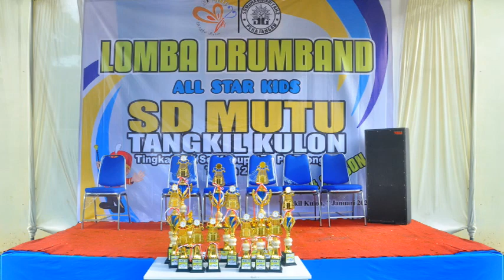DRUMBAND NUSA INDAH TK MUSLIMAT NU CURUG TIRTO | LOMBA DRUMBAND SD MUTU SEASION 3 Th 2023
LOMBA DRUMBAND ALL STAR KIDS Seasion 3 Th.2023
SD MUTU TANGKIL KULON
Tingkat TK/RA Se-Kabupaten Pekalongan

Juga melayani jasa dokumentasi Foto dan Video ;
- Pernikahan
- Pengajian
- Wisuda
- Studi Tour
- Manasik Haji
- Lomba